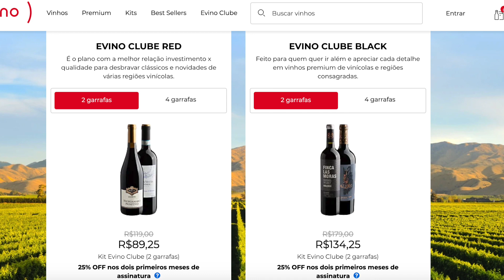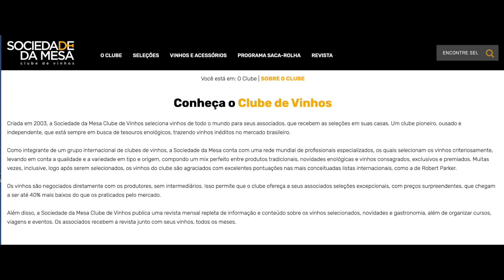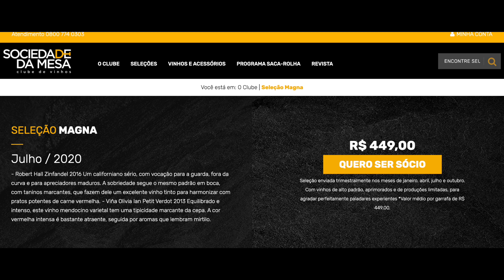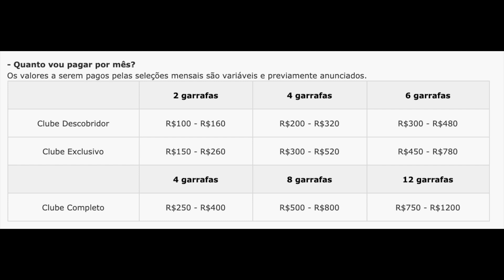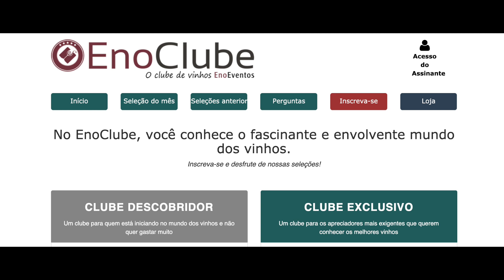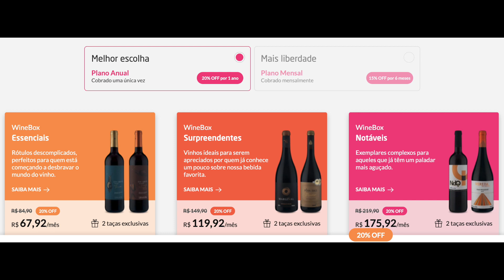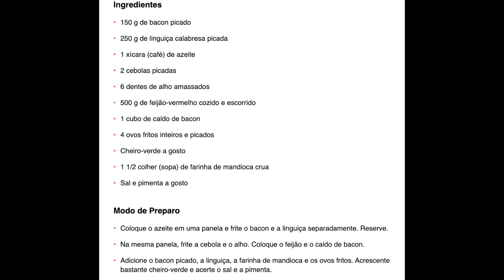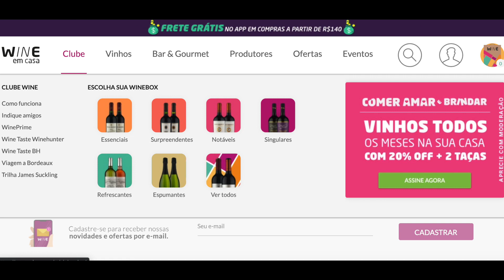Quais são os melhores e como escolher um!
Atendendo a solicitação de leitores, amigos e seguidores e aplicando os critérios de comodidade, qualidade da curadoria, preço e clareza de informação, avaliei alguns dos mais prestigiados e tradicionais clubes de vinho.

Também comento que o ambiente tem ofertas muitas vezes espetaculosas que mercem atenção especial e tenho uma matéria sobre isso. O link para ela é:

Saúde!!!

LEMBRE-SE:
BEBA SEMPRE COM MODERAÇÃO
SE BEBER NÃO DIRIJA
ÁLCOOL É PROIBIDO PARA MENORES